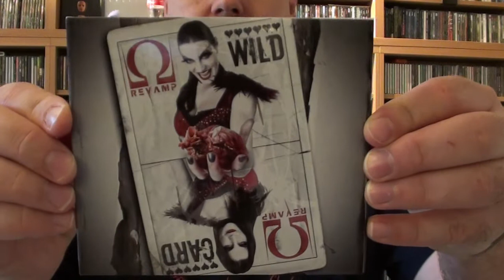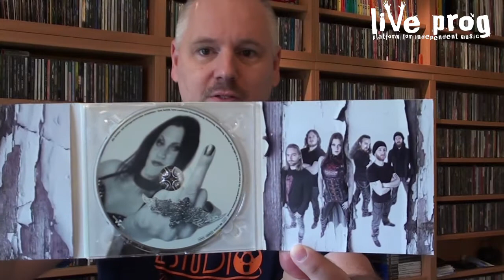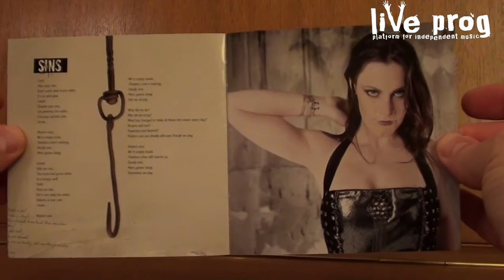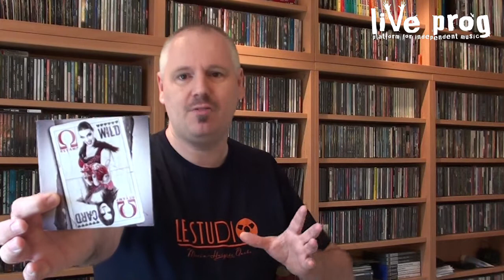Video Review ReVamp - Wildcard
In my opinion Floor Jansen is one of the best singers in the Netherlands and maybe even outside the Netherlands. She built up a fantastic reputation with After Forever, but also worked with people like Arjen Lucassen and Devin Townsend.

When After Forever disbanded, Floor started her own band called ReVamp and progressed a lot, especially vocally. After a tough period of dealing with her health, Floor returned by touring with Nightwish and joining this band, but most importantly with a powerful second ReVamp album: Wildcard. And after a succesful crowdfunding action, ReVamp will be touring the world in support of this album.

Released: 2013

Tracklisting
1. Anatomy of a Nervous Breakdown - On the Sideline
2. Anatomy of a Nervous Breakdown - The Limbic System
3. Wildcard
4. Precibus
5. Nothing
6. Anatomy of a Nervous Breakdown - Neurasthenia
7. Distorted lullabies
8. Amendatory
9. I Can Become
10. Misery's No Crime
11. Wolf and Dog
12. Sins (bonus)

Line Up
Floor Jansen - Leadvocals, choir
Arjan Rijnen - Guitar
Jord Otto - Guitar
Henk Vonk - Bass
Rijben Wijga - Keyboards, synths
Mathias Landes - Drums

Additional musicians
Devin Townsend - Vocals on Neurasthenia
Mark Jansen - Grunts, screams on Misery's No Crime
Marcela Bovio - Choir
Daniël de Jongh - Choir